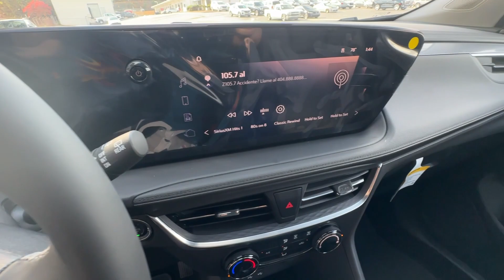2024 Buick Encore_GX Smyrna, Marietta, Kennesaw, Woodstock, Atlanta RB017291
Ebony Twilight Metallic New 2024 Buick Encore_GX Preferred available in 2150 Cobb Parkway, SE, Smyna, Georgia at Capital Buick GMC. Servicing the Smyrna, Marietta, Kennesaw, Woodstock, Atlanta, GA area.

Capital Buick GMC
2150 Cobb Pkwy SE

EBONY SEATS WITH EBONY INTERIOR ACCENTS  CLOTH WITH LEATHERETTE SEAT TRIM,ENGINE  ECOTEC 1.2L TURBO  (GM-estimated 137 hp [102 kW] @ 5 000 rpm  162 lb-ft of torque [219 Nm] @ 2 500 rpm) (STD),AUDIO SYSTEM  11 DIAGONAL HD COLOR TOUCHSCREEN  AM/FM STEREO.